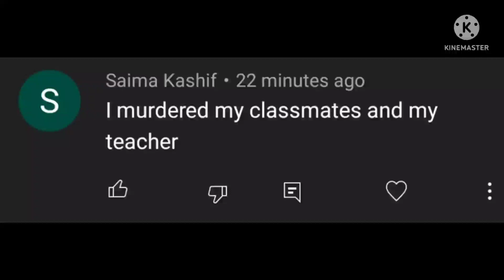Calling out Saima Kashif for killing innocents